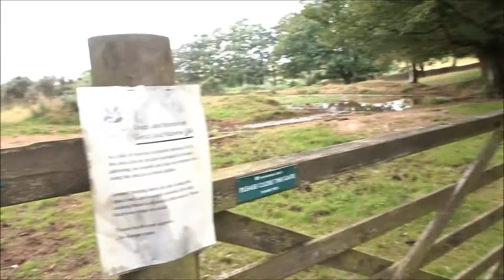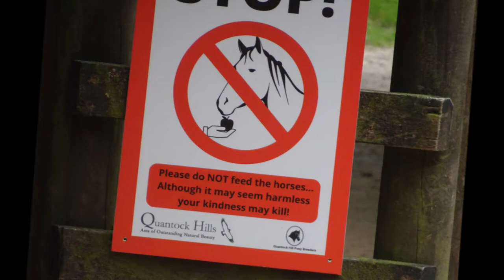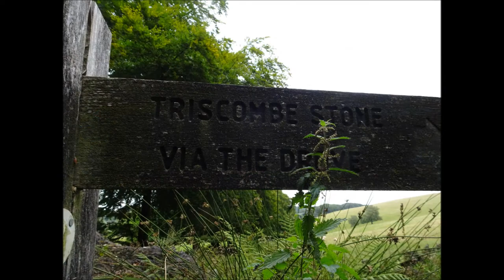West Bagborough To Bicknoller Hike, Part VII, 'Heading For Crocombe Park Gate'by Sheila, Aug 28th 20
Loads of reflections---weather clearing at last as I approach Crocombe Park Gate. The Gorse & heather Nature's display brightens up the walk ways---such beautiful bouquets---